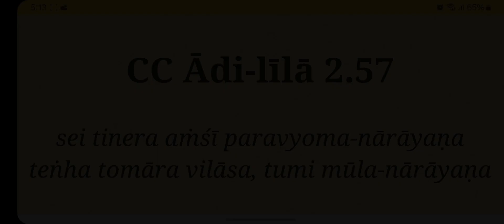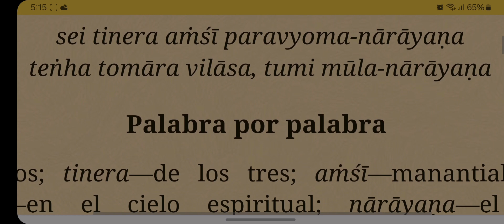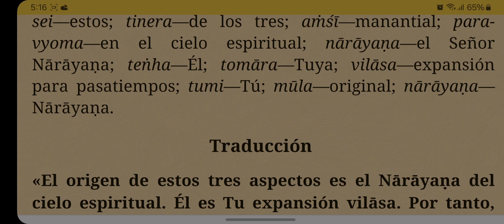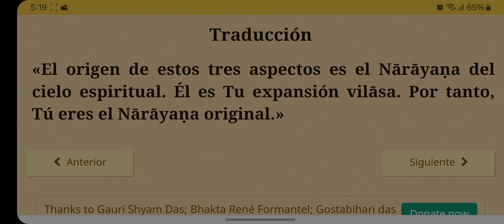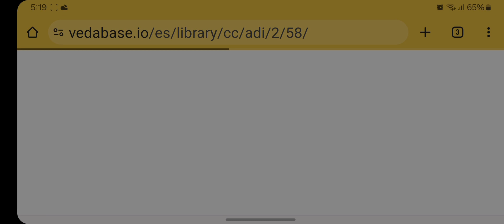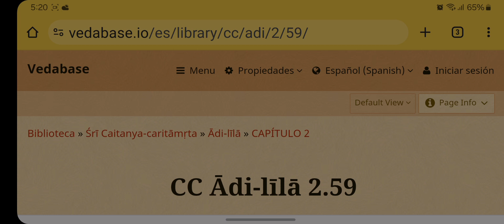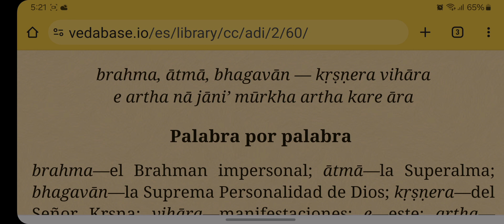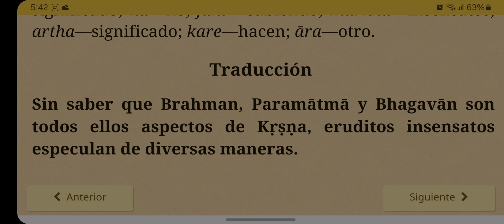Caitanya Caritamrta Adi Lila 02.57 - 60_AmD_Iskcon CDE - Paraguay_25/05/2024